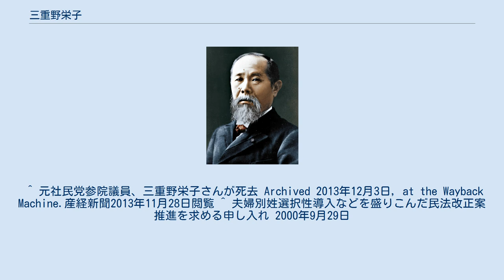三重野栄子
三重野 栄子（みえの しげこ、1926年5月10日 - 2013年11月27日）は、日本の政治家。
社会民主党の参議院議員（2期）。
 福岡県大牟田市出身。
九州帝国大学に入学して1951年（昭和26年）に経済学部を卒業した。
同年岩田屋に入り、労組書記長などを務めた。
1962年（昭和37年）日本社会党に入党。
1983年（昭和58年）筑紫野市議に初当選。
1988年（昭和63年）社会党福岡県本部副委員長に就任。
1990年（平成2年）の小野明参議院副議長の死去にともなう参院福岡補選に立候補して初当選。
自民党候補との一騎討ちを制した。
1995年（平成7年）の第17回参議院議員通常選挙でも再選。
2001年（平成13年）の第19回参議院議員通常選挙で落選。
2期11年1か月務めた。
同年勲二等瑞宝章受章。
 2013年11月27日、慢性心不全のため死去。
87歳没。
歿日付で従四位。
 ^ 「2001年秋の叙勲　勲三等以上と在外邦人、外国人叙勲の受章者一覧」『読売新聞』2001年11月3日朝刊 ^ “三重野栄子さんが死去　元参院議員”. 日本経済新聞 (2013年11月28日). 2020年11月23日閲覧。
 ^ 元社民党参院議員、三重野栄子さんが死去 Archived 2013年12月3日, at the Wayback Machine.産経新聞2013年11月28日閲覧 ^ 夫婦別姓選択性導入などを盛りこんだ民法改正案推進を求める申し入れ 2000年9月29日